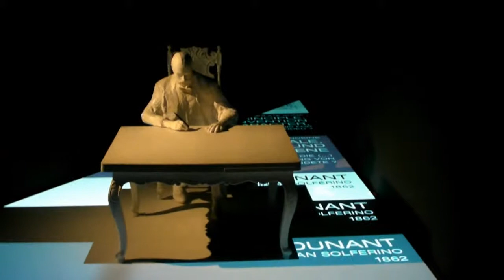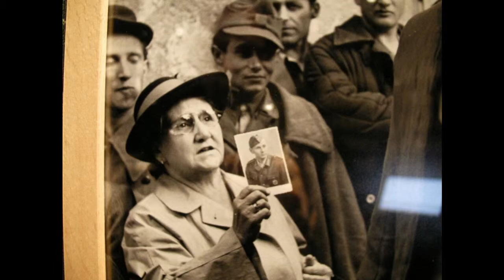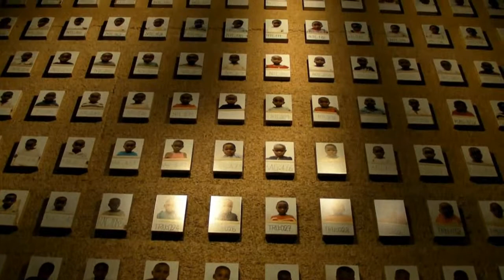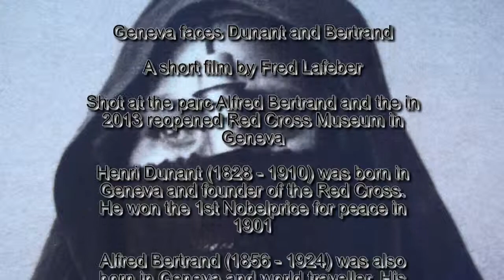Geneva faces Dunant and Bertrand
Video connecting the people on the photographs of Swiss explorer Alfred Bertrand and the victims shown in the Red Cross Museum. The Red Cross was founded by Henri Dunant, the first nobel price winner. Both Dunant and Bertrand men were born in Geneva in the 19th century and both had a deep respect for individual human beings.